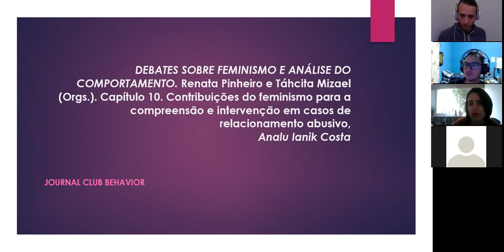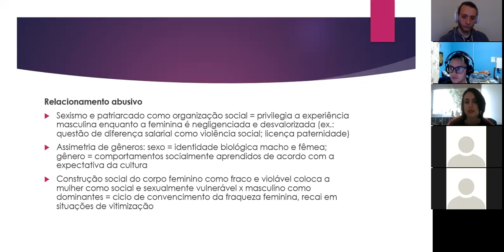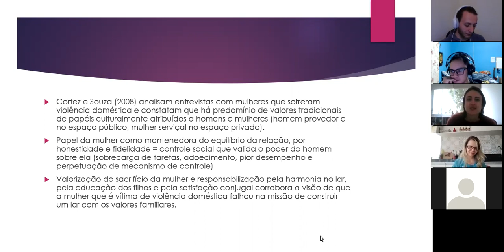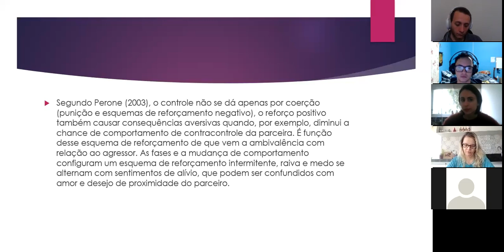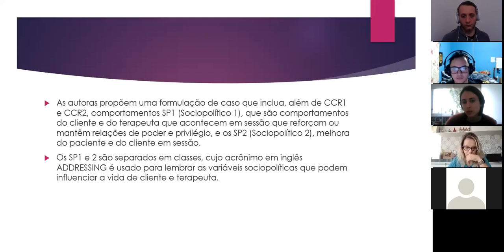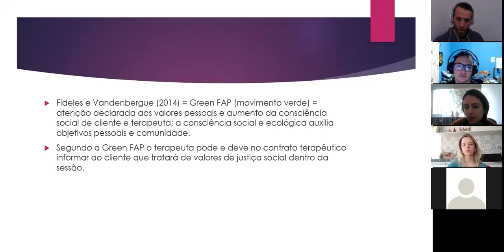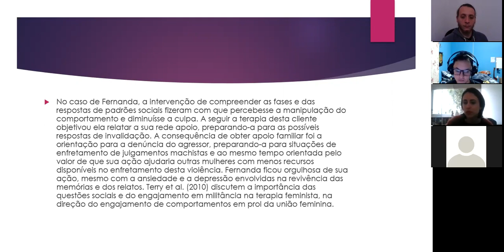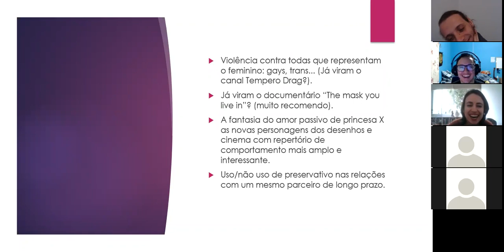Feminismo, AC e Relacionamentos Abusivos - Fernanda Lisbôa - Journal Club Behavior 10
Décimo encontro do Journal Club do Movimento Behavior, apresentado pela Psicóloga Fernanda Lisbôa. Foi apresentado o capítulo DEBATES SOBRE FEMINISMO E ANÁLISE DO COMPORTAMENTO. Renata Pinheiro e Táhcita Mizael (Orgs.). Capítulo 10. Contribuições do feminismo para a  compreensão e intervenção em casos de relacionamento abusivo,
Analu Ianik Costa